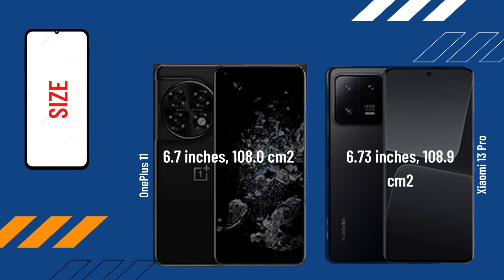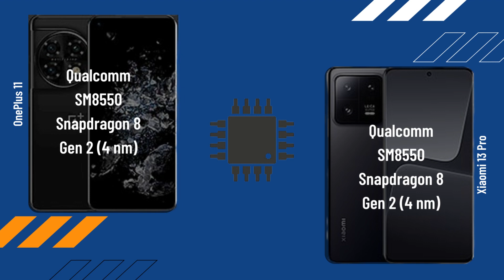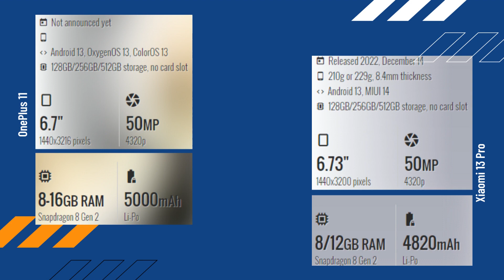OnePlus 11 vs Xiaomi 13 Pro FULL COMPARISON